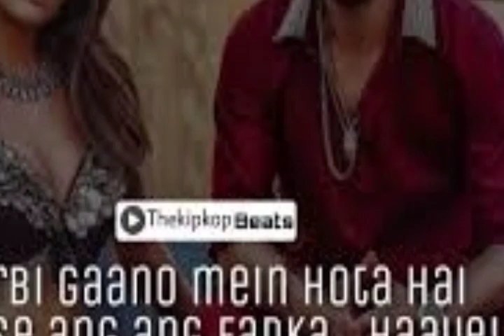nagin jaisi Kamar hila new letast song